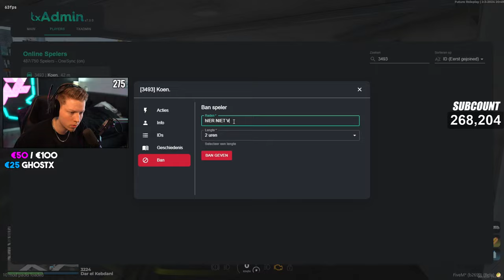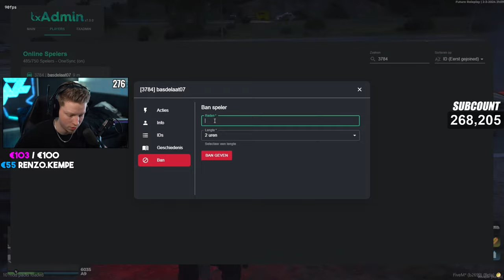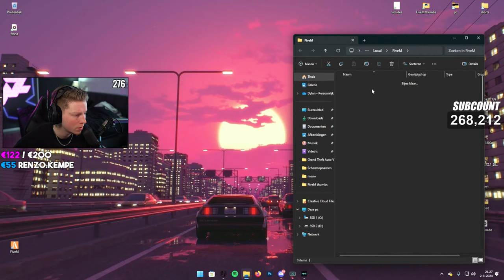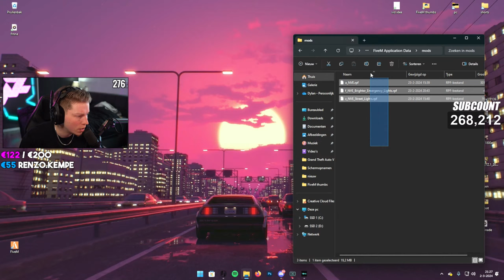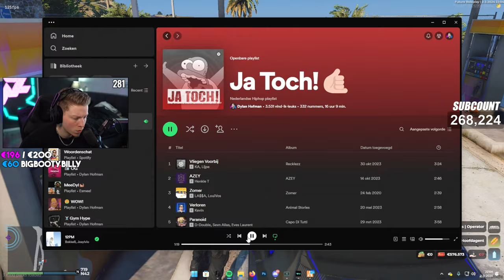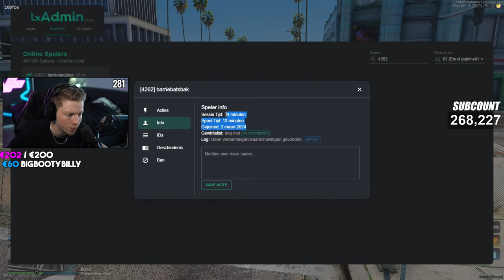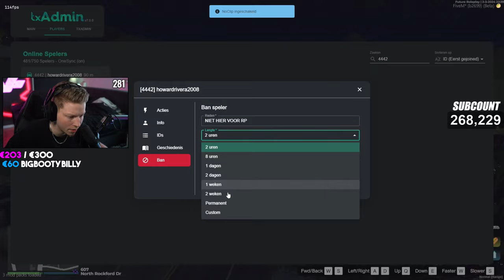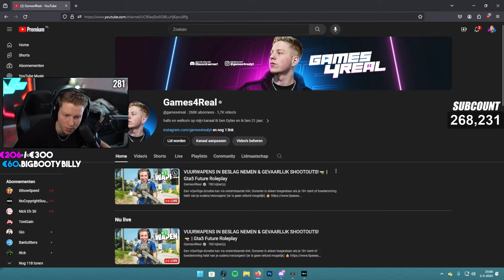VUURWAPENS IN BESLAG NEMEN & GEVAARLIJK SHOOTOUTS!🔫 | Gta5 Future Roleplay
Een vrijwillige donatie kan via onderstaande link:
Doneren is alleen toegestaan als je 18+ bent of toestemming hebt van je ouders/verzorgers!
(er is geen refund mogelijk)

Zakelijk contact?

📝Over Mij:
Mijn Naam is: Dylan

❗️ Ik game op de pc ❗️